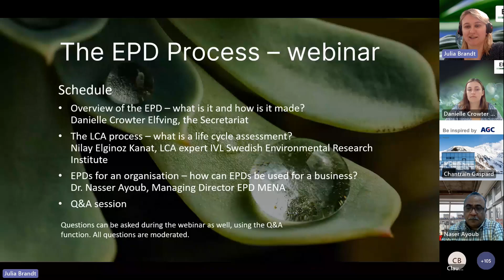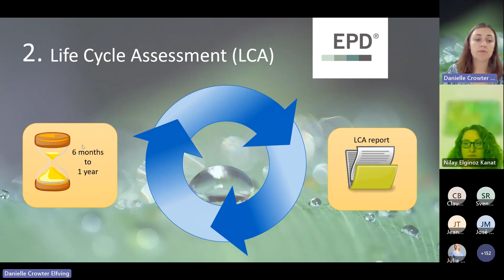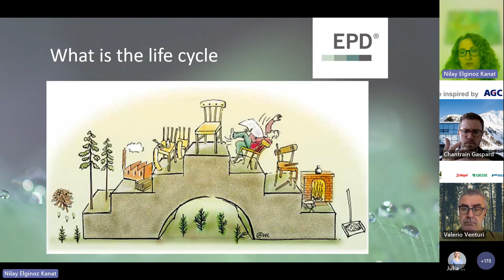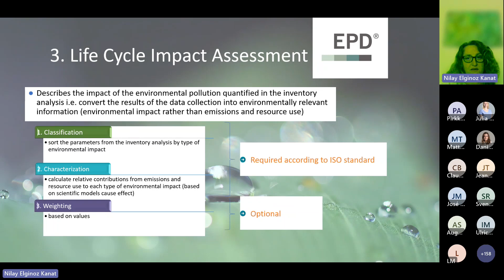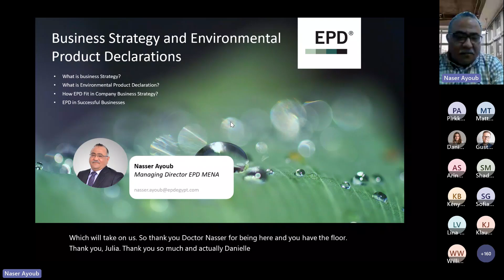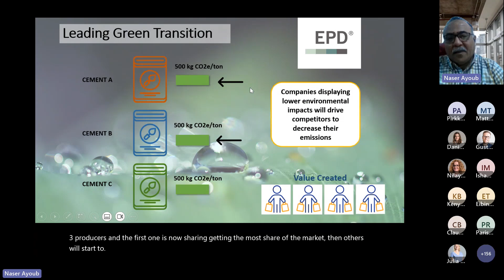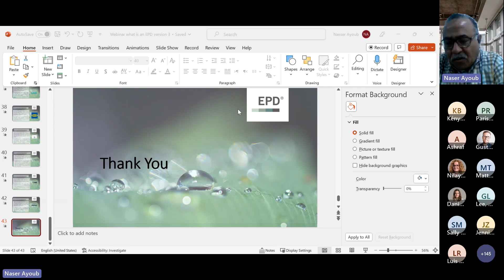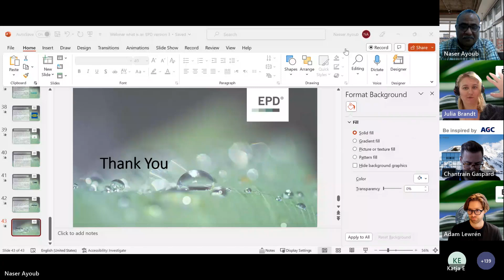The EPD process webinar 1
The first webinar introducing EPDs and how they are made and can be used, held on May 24th 2023.